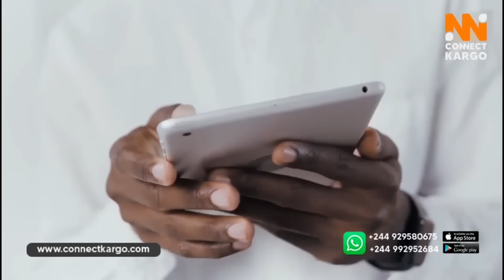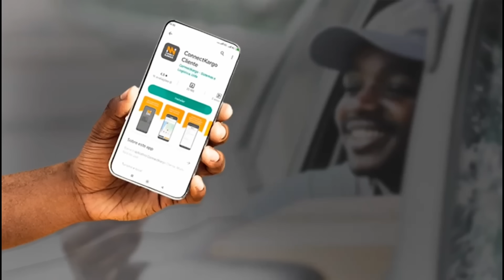Militares do Gabão anunciaram, em rede nacional, um golpe de Estado e declaram nulas às eleições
Militares do Gabão anunciaram, em rede nacional, um golpe de Estado e declaram nulas às eleições, o suposto vencedor das eleições gerais ali bongo que esta no poder há 14 anos foi deposto e preso na sua própria residência. Após o anúncio do golpe, o povo do Gabão celebrou o golpe